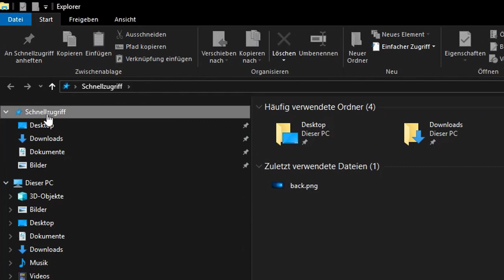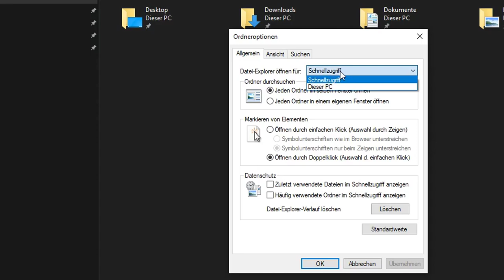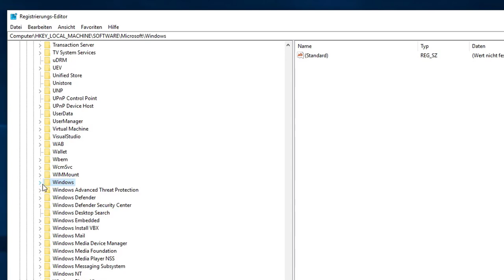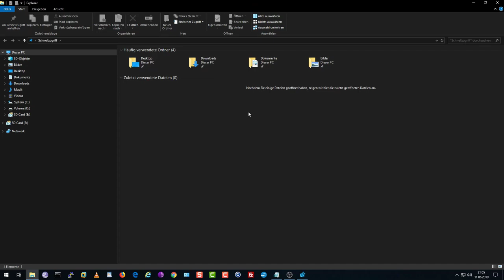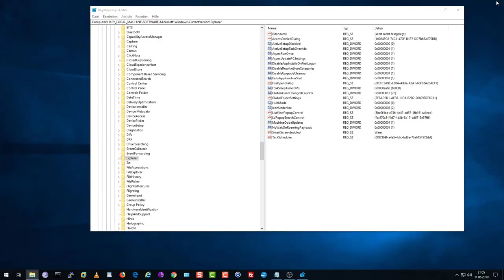Windows 10: Schnellzugriff entfernen oder anpassen.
Samsung Galaxy S10 Smartphone 128GB interner Speicher, 8GB RAM,  - Deutsche Version:
- Amazon Partner-Link.

Apple MacBook Pro (15", 2,3 GHz 8‑Core Intel Core i9 Prozessor der 9. Generation, 512 GB) - Space Grau (Neuestes Modell):
- Amazon Partner-Link

Windows 10: Schnellzugriff im Explorer deaktivieren.
Die einfachste Möglichkeit. Kein Neustrat erforderlich.
HKEY_LOCAL_MACHINE\SOFTWARE\Microsoft\Windows\CurrentVersion\Explorer